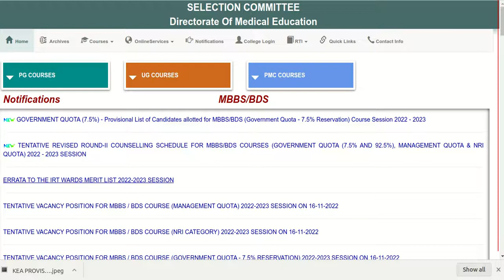TAMIL NADU ROUND 2 , 7.5% PROVISIONAL LIST!!